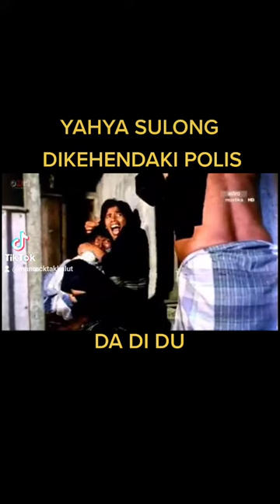yahya sulong dikehendaki polis